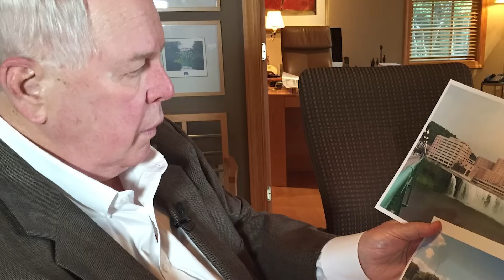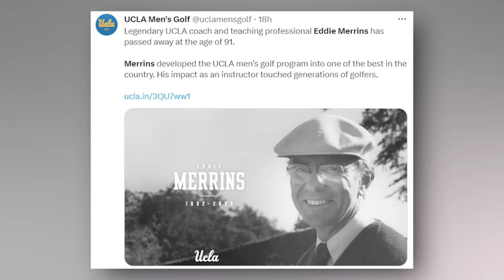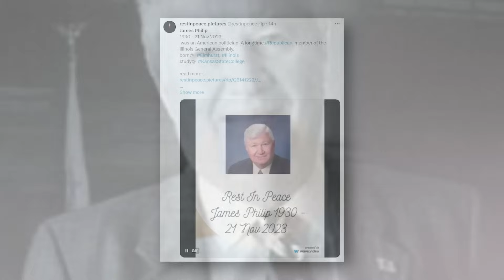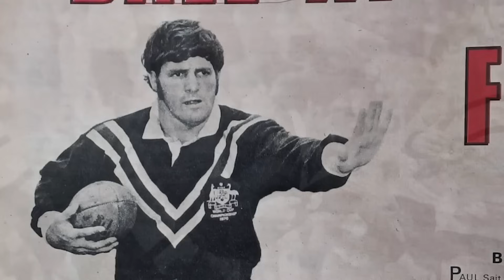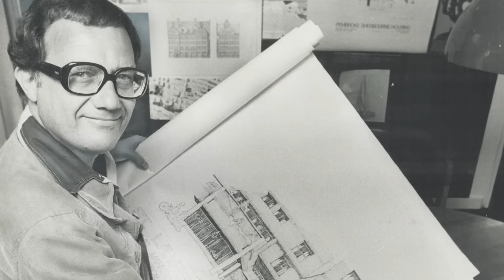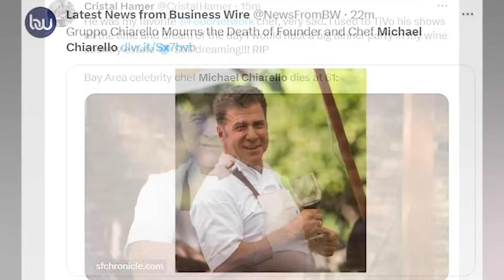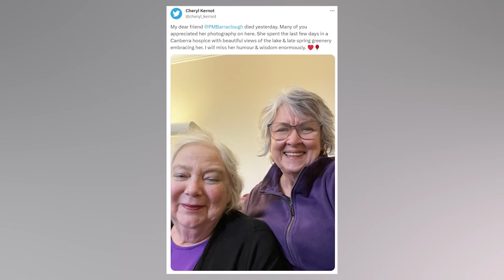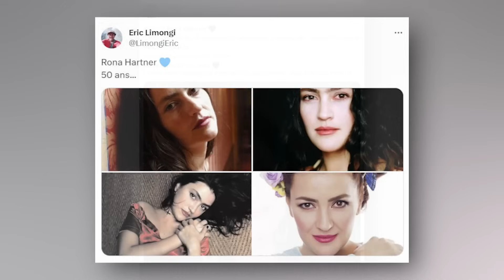TV ICON & 4 Legends Who DIED TODAY!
On this 23rd day of November, 2023, Immortal News takes a moment to honor and celebrate the lives of distinct individuals who have left a lasting legacy in their respective fields, touching and inspiring many along their journey.

Step into the vibrant world of Rona Hartner, a multifaceted Romanian talent known for her captivating performances as an actress, dancer, and singer. Her artistic expressions across multiple mediums have left an indelible mark on the cultural tapestry.

Reflect on the pioneering achievements of Ross Bagwell Sr., a key figure in the cable TV industry and a notable presence in East Tennessee. His vision and innovation helped shape the landscape of cable television as we know it.

Walk the greens with Eddie Merrins, affectionately known as "The Li'l Pro," a prominent figure in the golfing community whose influence and mentorship in the sport are unparalleled. His contributions to golf have been both profound and enduring.

Recall the political journey of James Philip, a significant figure in Illinois politics, who made his mark serving in both the House of Representatives and the Senate. His dedication to public service and governance has left a lasting impact on the state.

Celebrate the athletic prowess of Paul Sait, a celebrated Australian rugby league player, known for his remarkable career with the South Sydney Rabbitohs. His contributions to the sport and his team have cemented his place in the annals of rugby league history.

From the artistic stages of Romania to the pioneering studios of cable TV, from the lush fairways of golf courses to the hallowed halls of political institutions, and from the rugged rugby fields of Australia, we honor these individuals for their passion, dedication, and the lasting impact they've made. Join us as we remember their extraordinary lives and contributions, exclusively on Immortal News.